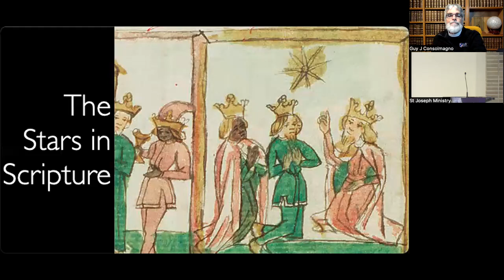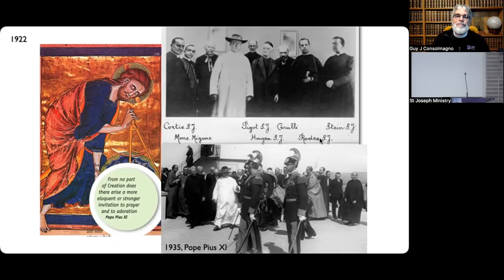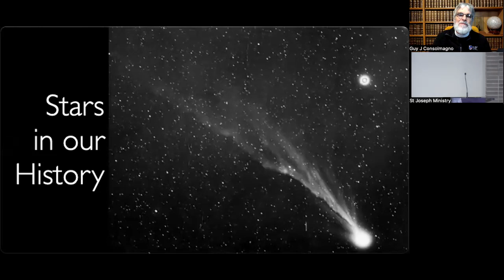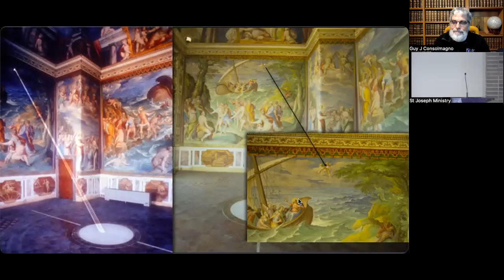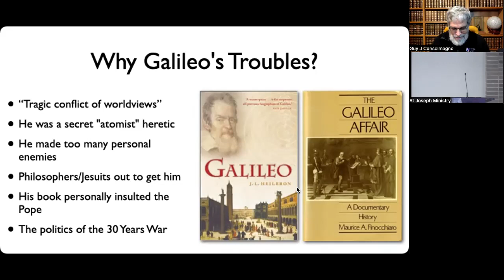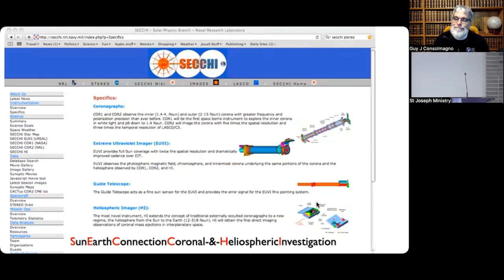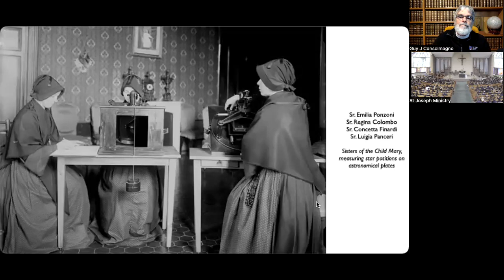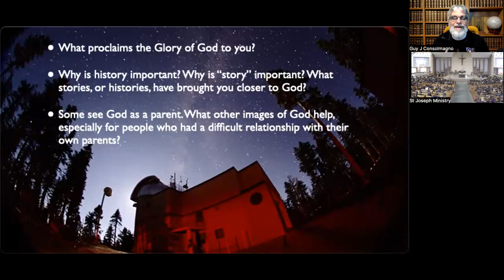Brother Guy Consolmagno, S.J. Presentation to Donovan Catholic High School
Brother Guy Consolmagno, S.J., the Director of the Vatican Observatory presented a live streamed presentation from the Vatican Observatory in Rome to the students of Donovan Catholic.  He is know as "The Pope's Astronomer" and shared Scripture, photos, personal stories and spiritual gems in a program entitled "The Havens Proclaim:  Astronomy and the Vatican".